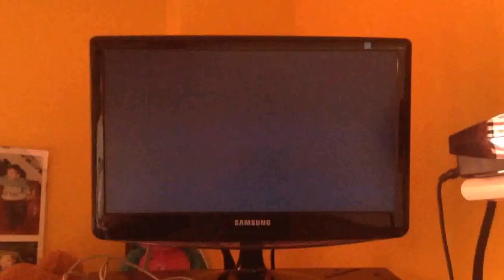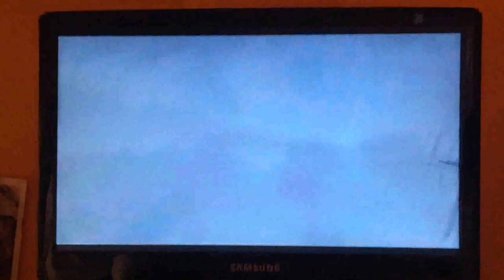Finalissima Coppa Striker: Waluigi vs Pipino (Mario Strikers Charged Football For Nintendo Wii)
FINALE IMPOSSIBILE! LA COPPA STRIKERS!

IL DETENTORE, PIPINO, NON è RIUSCITO A ELIMINARE LO SFIDANTE, WALUIGI, DOPO DUE PARTITE, scivolando alla seconda e perdendo 4-3 dopo un 3-0 iniziale!

Riuscirà Waluigi a portare a casa il trofeo???

THE IMPOSSIBLE FINAL! STRIKERS CUP!

Pippin, the Holder , WASN'T ABLE TO ELIMINATE THE CHALLENGER , Waluigi , AFTER TWO GAMES , slipping to second and losing 4-3 after a 3-0 start !

Will Waluigi take home the trophy ???